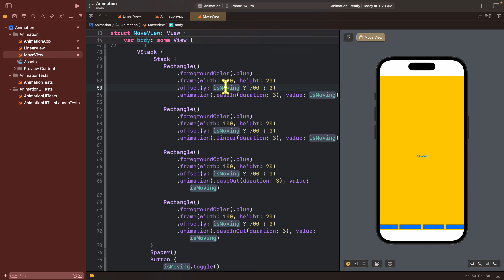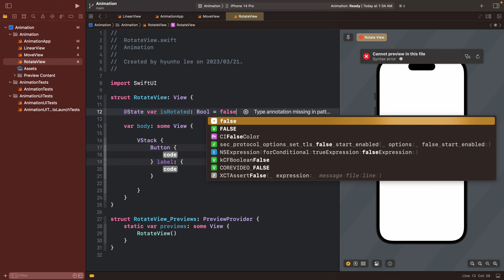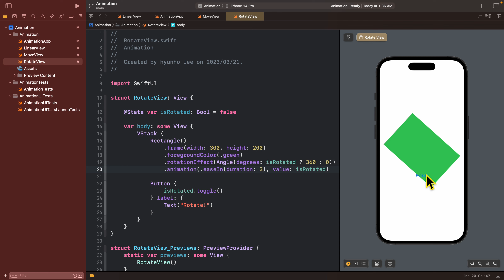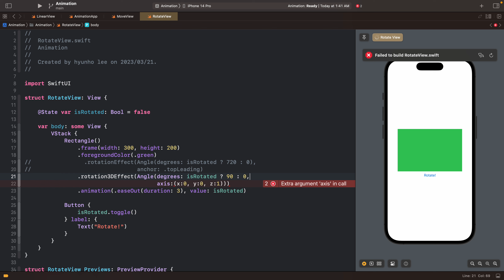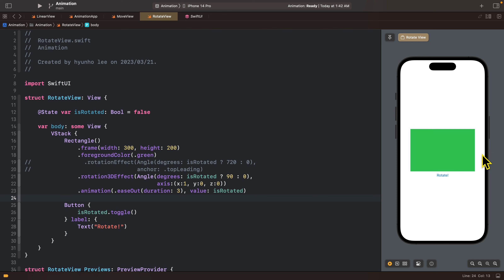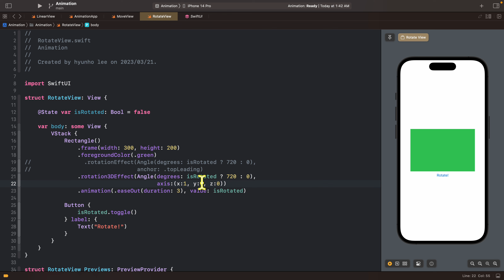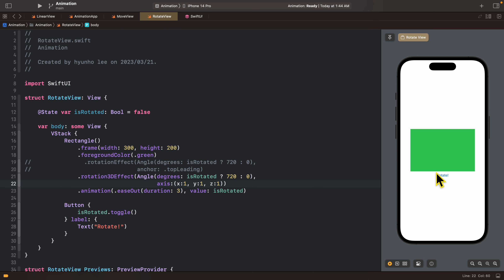[둠칫둠칫 애니메이션] #3 회전으로 움직이게 해주는 Rotation animation